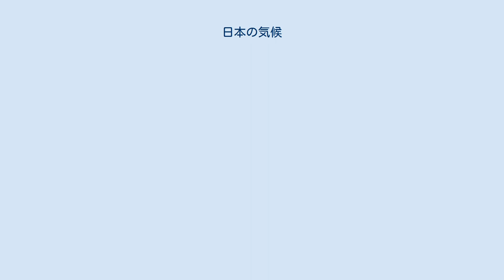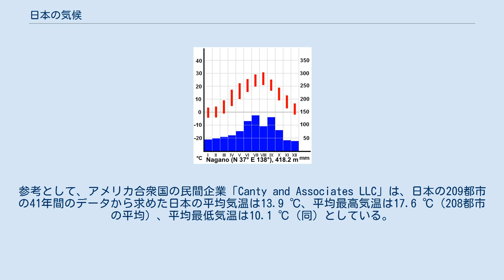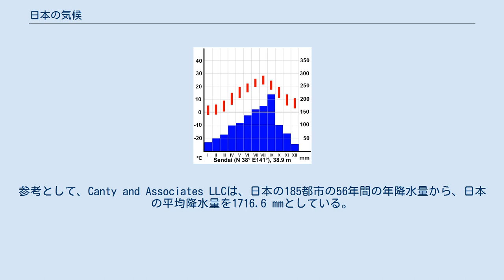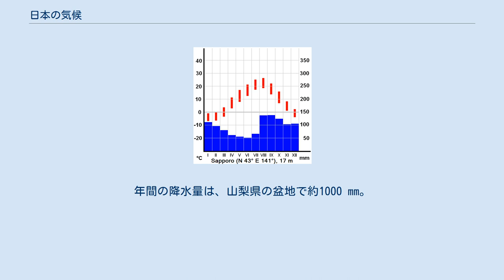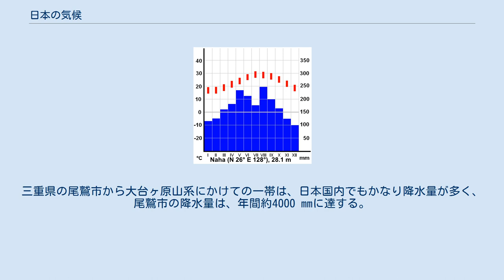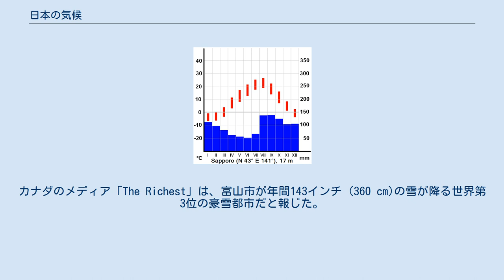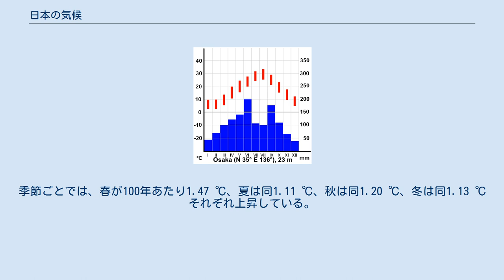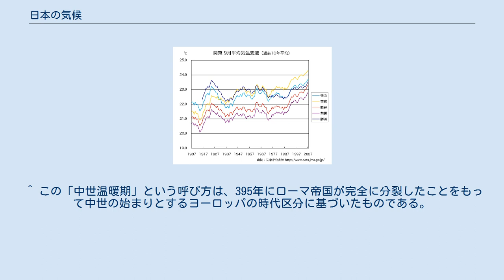日本の気候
日本 」 日本の地理 」 日本の気候 太平洋側気候である東京の雨温図 日本海側気候である新潟の雨温図 日本の気候（にほんのきこう）では、２０２１年現在日本の領土である地域の気候について記述する。
日本国内では、太平洋側か日本海側かで大きな違いが見られる。
日本海側では、日本海の上を越えてくる北西の季節風により、冬に雪や雨が多く、太平洋側では、太平洋から吹き込む南東の季節風により、夏に雨が多い。
また、瀬戸内海沿岸や中央高地では年中降水量が少ない。
また、南北にも長い日本では、緯度による気候の差異も大きい。
 ケッペンの気候区分において日本はほぼ温帯湿潤気候か冷帯湿潤気候に属し、世界的に見ると四季がはっきりしていており、気温の年較差が日較差よりも大きい。
また、降水量が多いこと、梅雨や秋霖の影響で降水量の年変化が大きいことが特徴として挙げられる。
 地球温暖化や都市化によるヒートアイランド現象が、日本でも起きている。
日本の平均気温は、長期的には100年当たり約1.21 ℃上昇している。
また、大都市においては、気温上昇の主因がヒートアイランド現象によるものだと考えてもよいという指摘がある。
 （気象庁） 日本におけるケッペンの気候区分（1981年から2016年の平年値に基づく） 日本列島はケッペンの気候区分では、ほぼ温帯湿潤気候または冷帯湿潤気候に属するものの、一部に例外が見られる。
例えば、1979年から2000年までの平均値によれば、青森県や岩手県の沿岸部、道南の沿岸部には西岸海洋性気候が分布する。
また、群馬県や宮城県の一部には温帯夏雨気候が存在する。
富士山頂や、大雪山山頂付近にはツンドラ気候が分布する。
これは日本に存在する数少ない寒帯であり、基準となる気温の低さと降水量の少なさは緯度ではなく標高による要因が主の例外的な場所であるため、正式なケッペンの気候区分には存在しない高山気候という気候の呼称が使われることもある。
沖縄県の石垣島や西表島などの一部は熱帯となっている。
それらは主に熱帯雨林気候に属するが、例外的に北大東島だけは熱帯季節風気候に相当する気候である。
だが、観測が30年に満たないため正式には熱帯季節風気候とは認定されていない。
また東京都の小笠原諸島も熱帯であり、南鳥島など小笠原諸島の南部はサバナ気候に属する場所もある。
 過去に新潟県の一部が地中海性気候に属していたが、定義の変更によって属さなくなった。
これによって今現在、日本に地中海性気候の地域は存在しない。
 また、アリソフの気候区分を用いると、北緯37度線もしくは北緯38度線の辺りを境界として、亜熱帯地帯と中緯度気団地帯に分類できる。
 しかし、ケッペンの気候区分を日本国内に適用しても、季節による降水量の変化を区別できないため、降水量の変化を考慮する日本独自の気候区分が考案された。
この方法については、様々なものがある。
例えば福井英一郎は1933年に年平均気温と月平均気温をもとに大きく北日本（北海道の大部分）、中部日本（渡島半島から九州まで）、南日本（奄美大島以南）に分け、中区分として月降水量と月降水量の年変化に基づき10の中気候区に分類した。
また、関口武は1959年に、気候要素（気温・降水量・日照率・水分過剰量）の年変化に着目した統計的な気候区分を考案した。
この気候区分では、東日本型、日本海型、南海型、九州型、瀬戸内型、その他に区分し、東日本型を東部北海道型、三陸・常磐型、東海・関東型、中央高原型に、日本海型をオホーツク型、東北・北海道型、北陸・山陰型に、その他を南西諸島型、父島型に細分する。
鈴木秀夫は1962年気団や冬の降水量、前線、低気圧に着目した成因的気候区分を考案した。
前島郁雄は1967年に、降水量の多い時期、梅雨・秋霖の発現時期の地域差に着目した気候区分を考案した。
また、小泉和也・加藤央之は2012年に、月平均気温・月降水量・月日照時間に着目し多変量解析により14のゾーンに分類し、大きく見ると日本海側、太平洋側、その中間の3つに分けられるとした。
一方、草薙浩は2016年に、日降水量の平年値などからクラスター分析を用いて、日本を多雨地域と少雨地域の2つに大別し、多雨地域をさらに区分した3地域区分が降水量を元にした区分だとし、さらに区分地域の面積も考慮し、日本を9つの気候に区分することを提案した。
 日本には5つの気団が影響を与えている。
それは、冬にシベリア高気圧を発生させ、季節風を吹かせて日本海側に雪を降らせるシベリア...